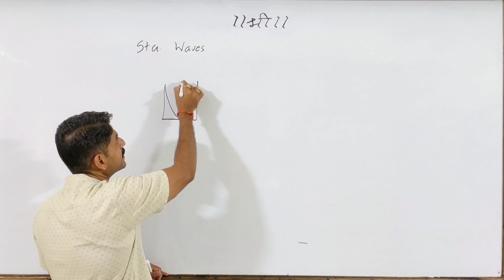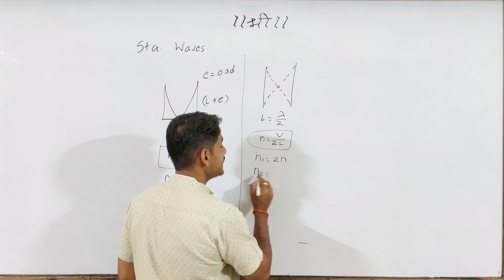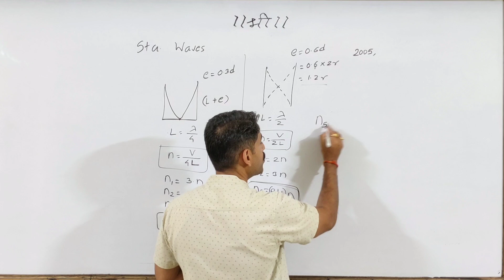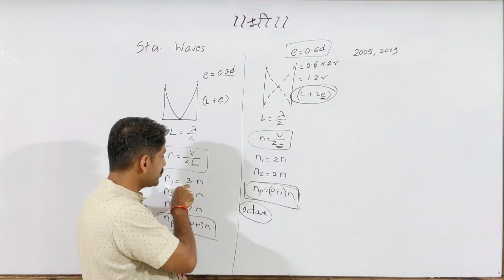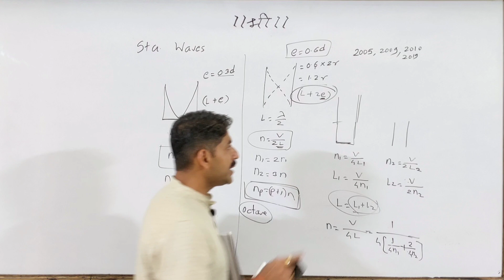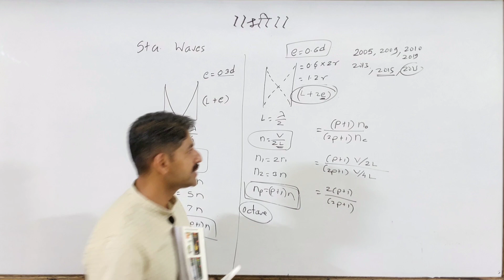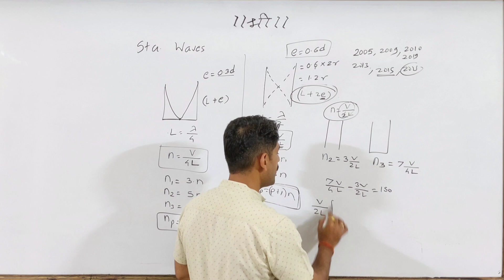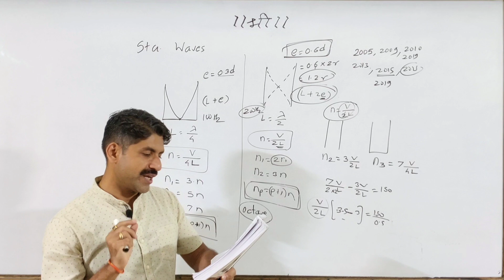Problems Based on Open Pipe & Closed Pipe | Most IMP Concepts | MHT-CET